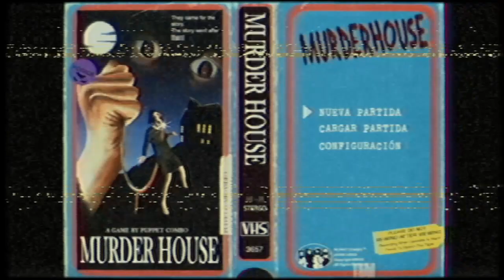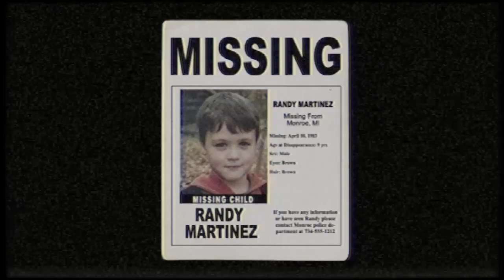I am stalked by a deranged serial killer cap 1 # murder house